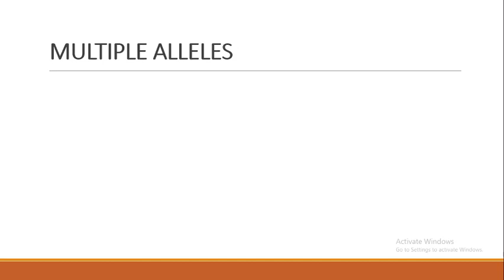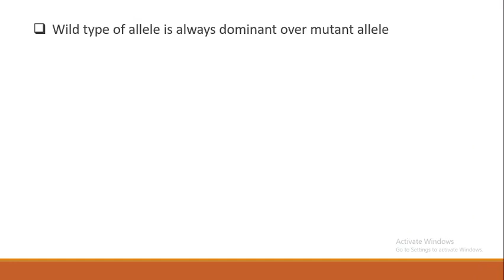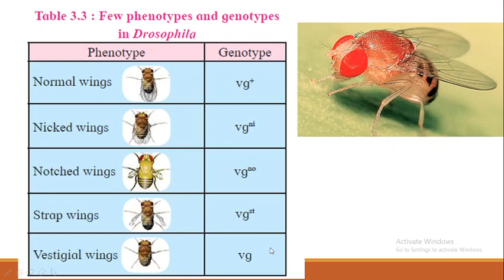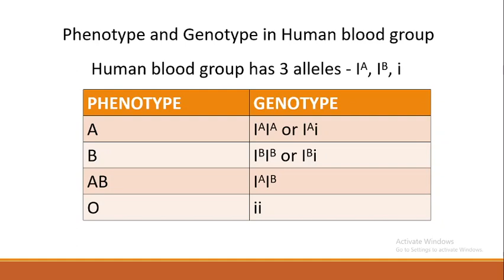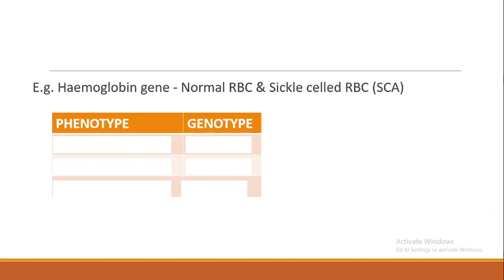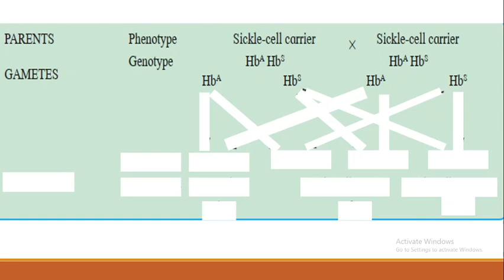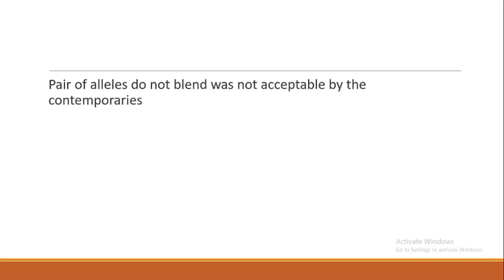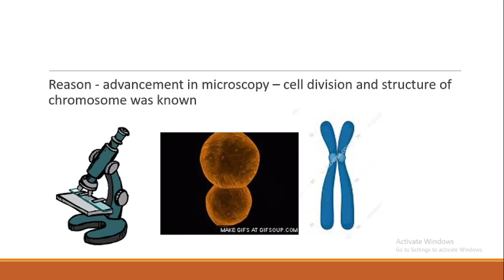Inheritance and variation - Lecture 6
Video includes the explanation of multiple alleles, pleotropy & rediscovery of Mendel's work